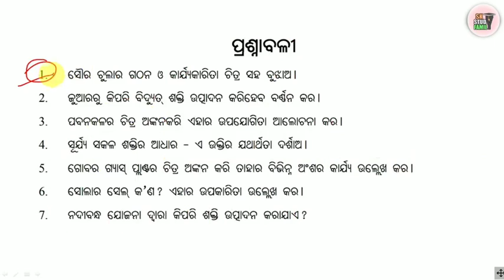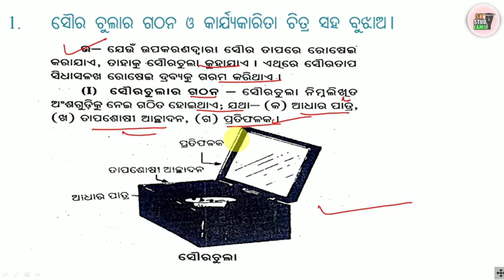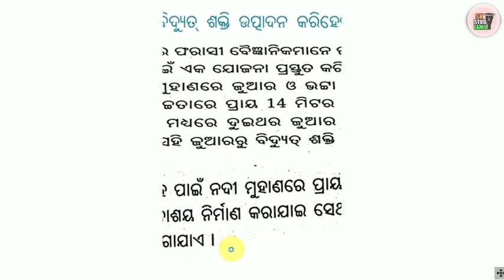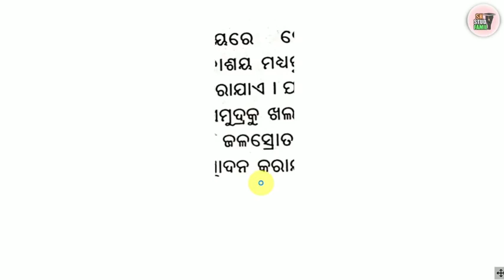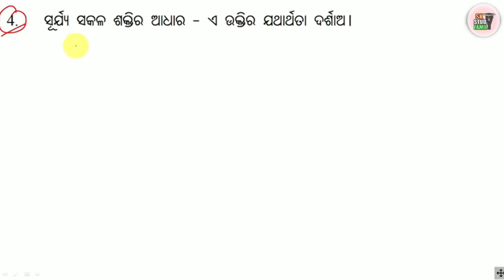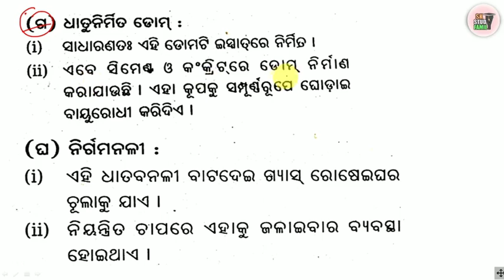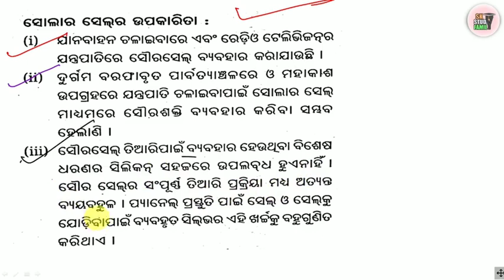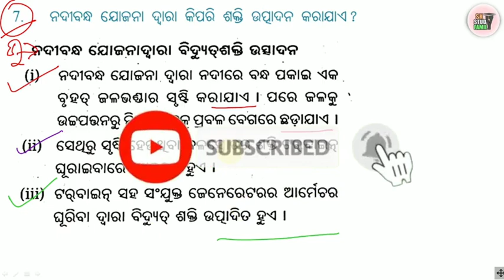saktira utsha dasama sreni || 10th class life science chapter 8 question answer